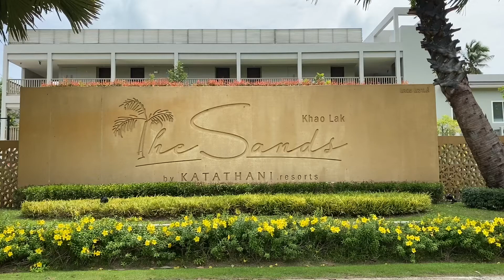The Sands Khaolak By Katathani